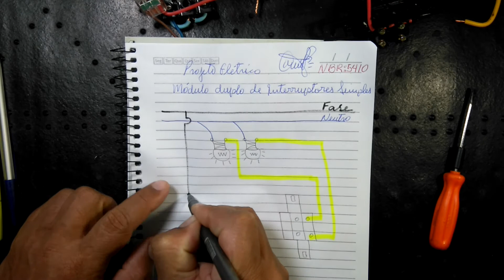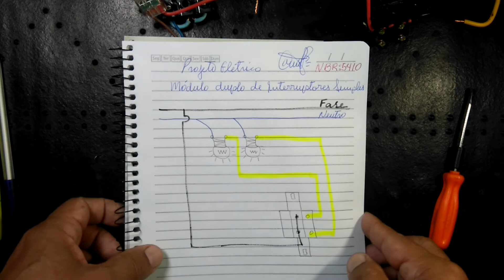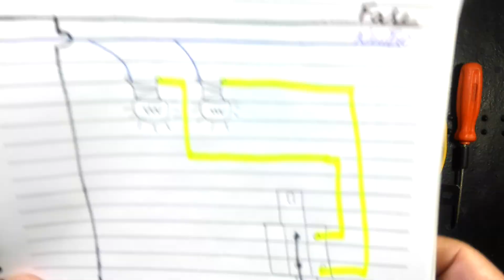Instalação de Interruptores Duplo - NBR 5410 - Covid 19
Neste vídeo vou ensinar passo a passo como instalar o módulo duplo de interruptores simples de acordo com a NBR 5410. lavemsuasmãos! usemmáscaras! ficaemcasa! Simples Assim!